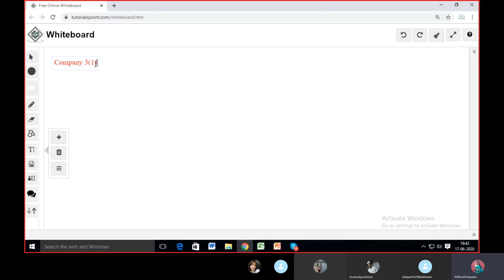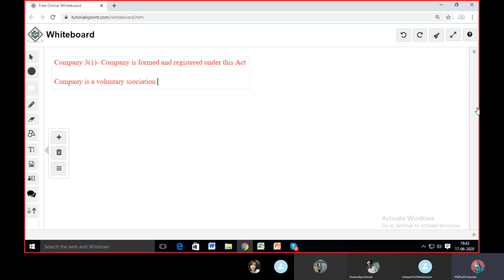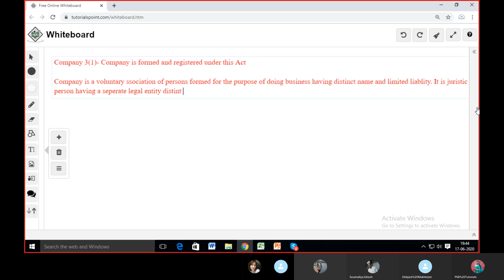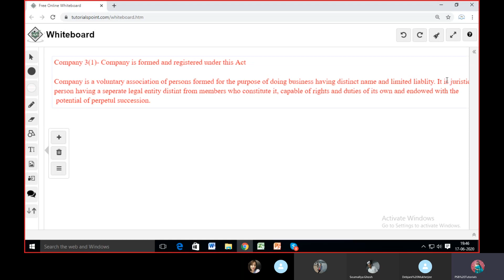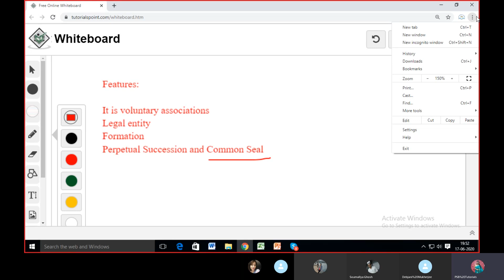Concepts of Company in brief MBA| BBA | IGNOU | ICFAI | MAKAUT |Annamalai| ISBM | Symbiosis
Company , definition , concepts, business entity concept, going concern concept, features of a company in brief.

BBA & MBA Syllabus
BBA, MBA,PGDBA, PGDBM, PGDFA,M.Com,B.Com Management, Commerce , All subjects and specialization under one roof.
Economics, Accounts, Finance, International business, Theory papers, HR Certification, Labour law, Digital marketing.
ICFAI, ISB, IBS, ISWBM, ISBM, NSHM, BIBS, CIMA, Annamalai, MAKAUT, IGNOU,. SMU, Symbiosis, NMIMS,

Best faculty and Industry experts provides training and placement facility.
Online classes, one to one discussion, audio video class facility, class recordings for revision, weekend batch, executive specialized classes, regular batch, revision, mock  test, sample papers, assignments, synopsis,.Guaranteed results or Free classes till paper clearance.

***conditions applied.

A161 Lake Gardens Kolkata 700 045